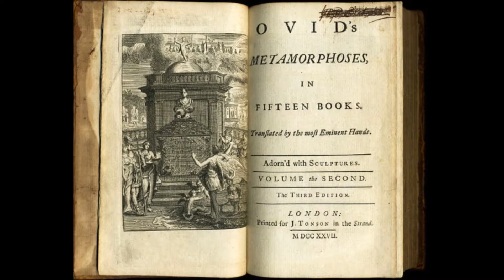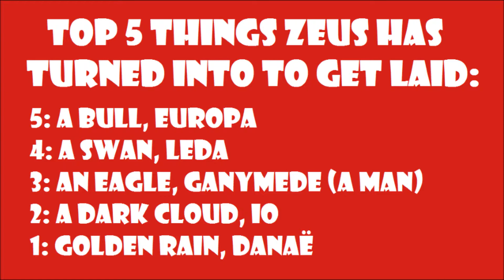Five Misunderstood Villains of Greek Mythology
Time to examine the tragic origins of some of Greek mythology's famous antagonists. (Sorry about the sound quality. My microphone has ghosts or something and is out of commission.)

Steve Knight: Paranormal Investigator

My kindle shelf: